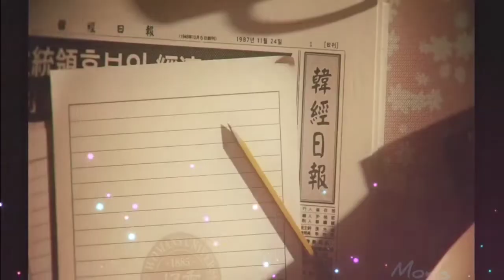Snowdrop..Titanic the dream soundtrack Part 1